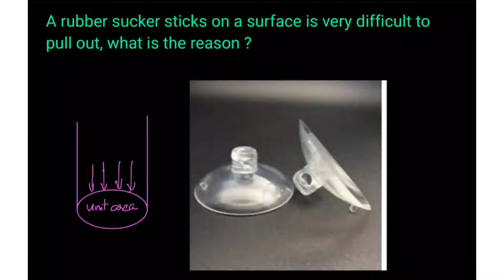A rubber sucker sticks on a surface is very difficult to pull out, what is the reason. ?